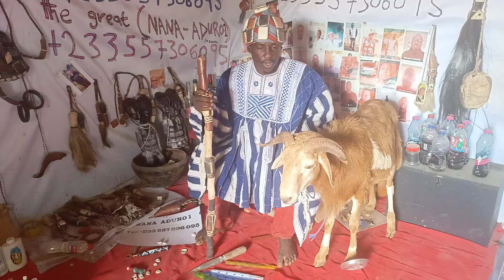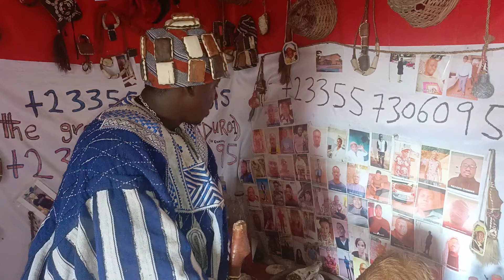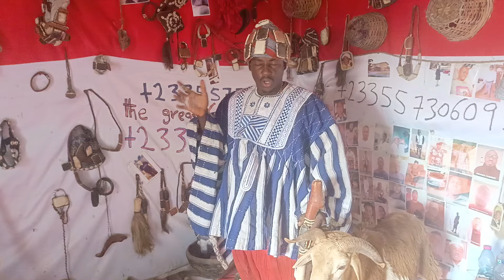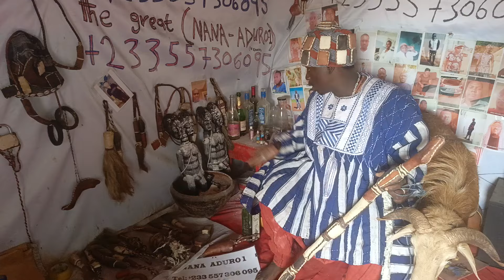𝙮𝙤𝙪 𝙘𝙖𝙣 𝙨𝙚𝙚👀 𝙩𝙝𝙞𝙨 𝙧𝙚𝙙🔴 𝙨𝙝𝙚𝙚𝙥🐑 𝙞𝙨 𝙛𝙤𝙧 𝙨𝙤𝙢𝙚𝙤𝙣𝙚 𝙬𝙤𝙧𝙠🥇 𝙝𝙚 𝙨𝙚𝙣𝙙 𝙢𝙤𝙣𝙚𝙮 𝙩𝙤 𝙢𝙚 𝙛𝙧𝙤𝙢 💶𝙀𝙪𝙧𝙤𝙥𝙚 𝙘𝙤𝙪𝙣𝙩𝙧𝙮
𝙄 𝙖𝙢 𝙖𝙗𝙤𝙪𝙩 𝙩𝙤 𝙨𝙩𝙖𝙧𝙩 𝙩𝙝𝙚 𝙥𝙚𝙧𝙨𝙤𝙣 𝙬𝙤𝙧𝙠🥇.